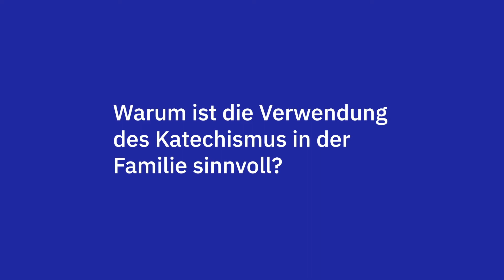Warum ist die Verwendung des Katechismus in der Familie sinnvoll?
Ron Kubsch beruft sich auf den renommierten Theologen J.I. Packer, wenn er dafür plädiert, den Wert der Katechese wieder neu zu entdecken.
Als stellvertretender Vorsitzender des Netzwerks „Evangelium21“ stellt er außerdem eine zeitgemäße Variante vor: Der New City Katechismus als App und Booklet.